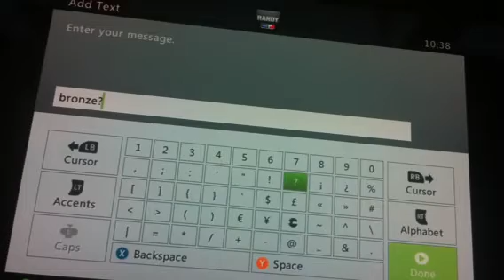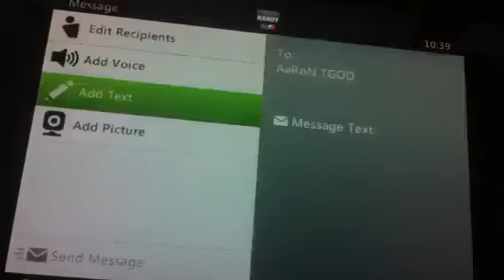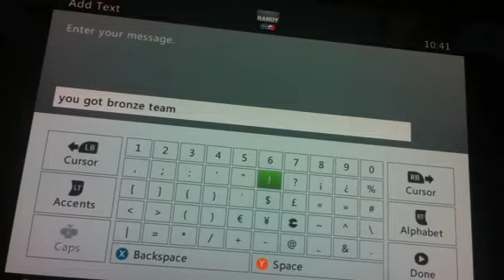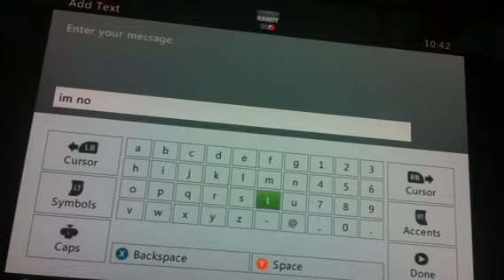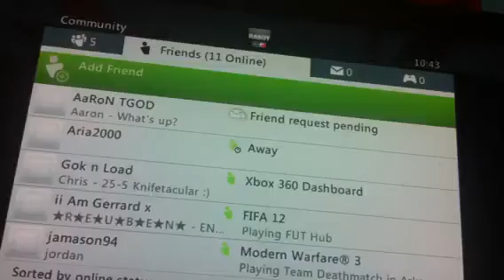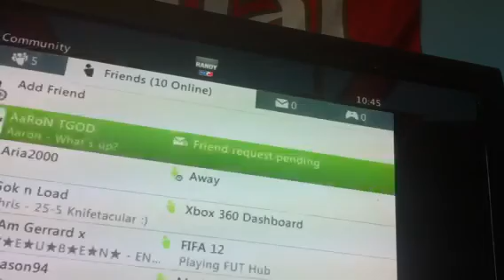Win vs Aaron TGOD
Proof of win vs Aaron TGOD